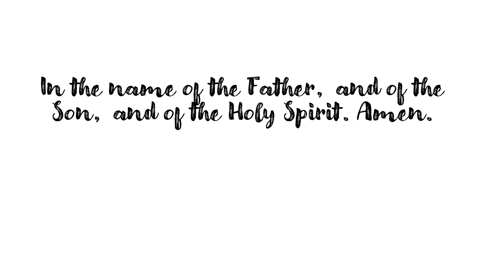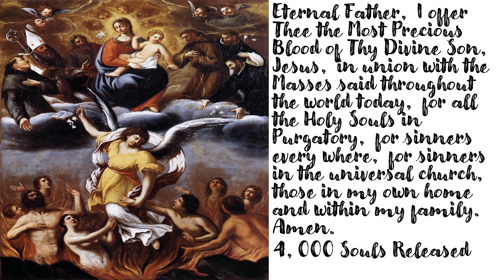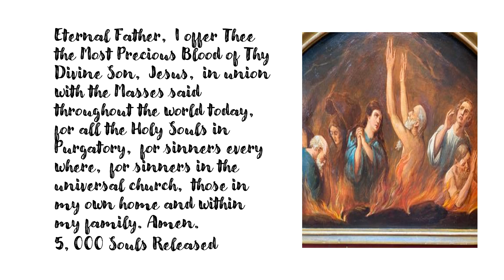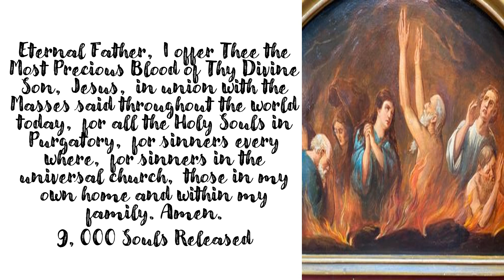St. Gertrude Prayer to Release 10,000 Souls from Purgatory for May 9, 2024